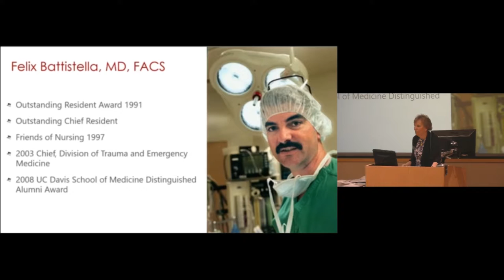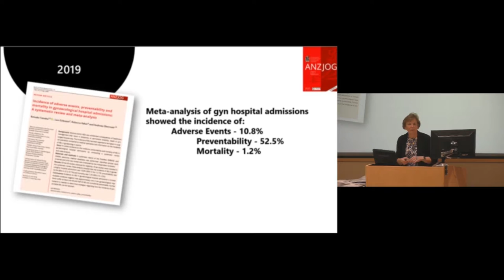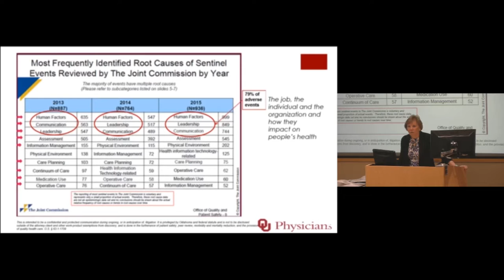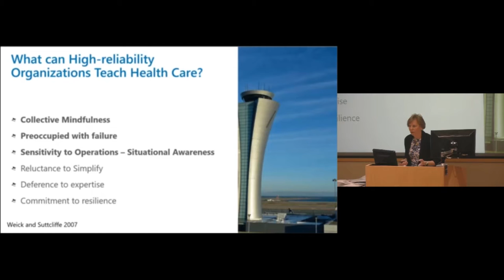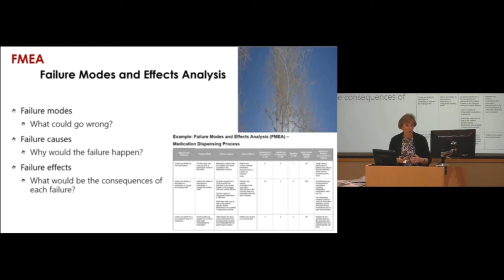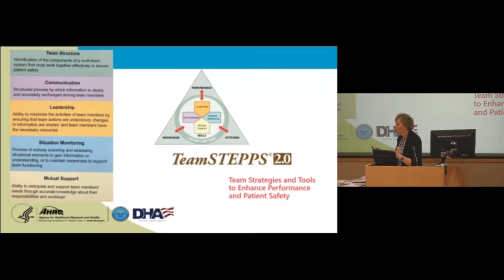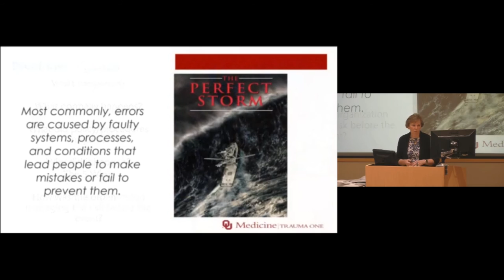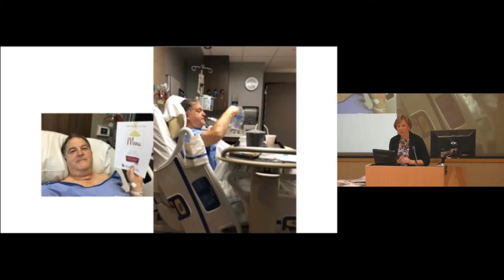Patient Safety - Our Duty - Roxie M. Albrecht, MD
Presented 09/10/2019
Department of Surgery Grand Rounds
Presenter:  Roxie M. Albrecht, MD, FACS, FCCM
Title: Patient Safety - Our Duty